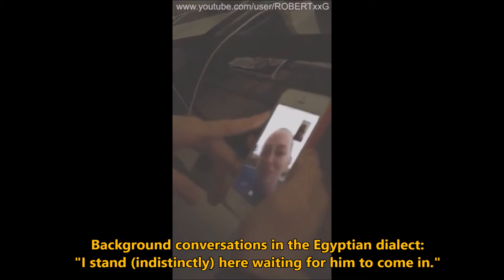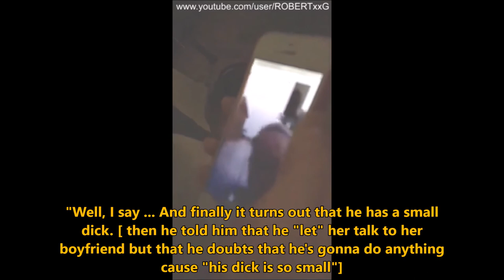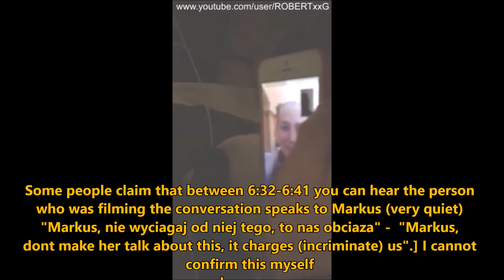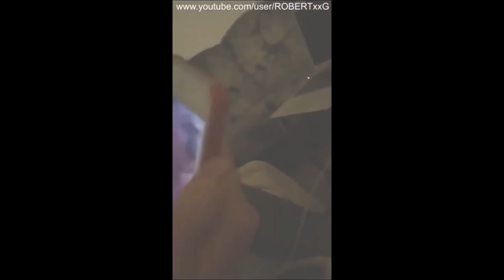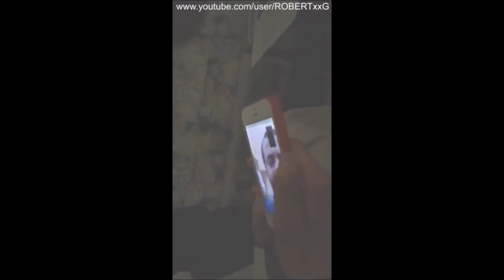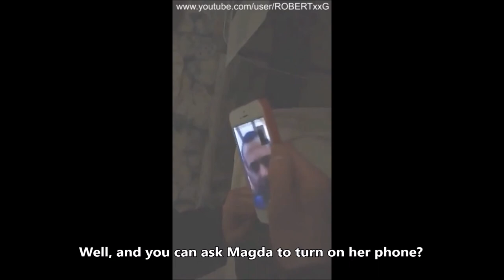Magdalena Żuk, A shocking recording, Markus W., Mahmo - short version